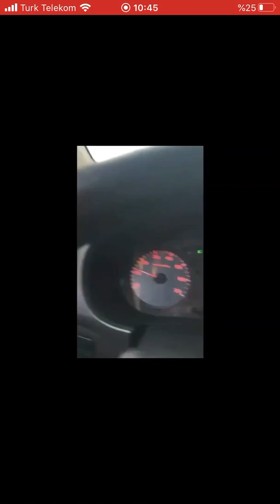Mültecileri sınıra taşıma seferberliği başladı